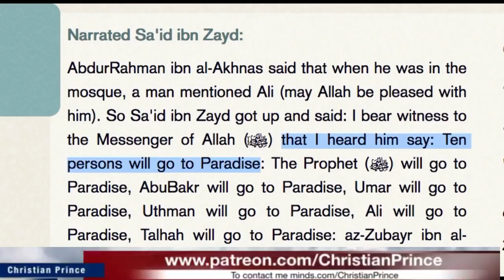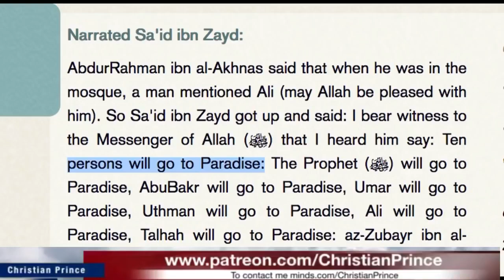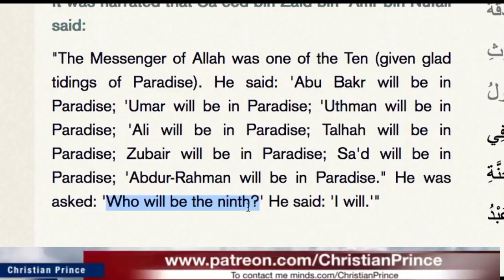Christian Prince - For a Laugh who is more funny than prophet Muhammad saw amazing funny jokes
It was narrated that Sa'eed bin Zaid bin 'Amr bin Nufail said:
"The Messenger of Allah was one of the Ten (given glad tidings of Paradise). He said: 'Abu Bakr will be in Paradise; 'Umar will be in Paradise; 'Uthman will be in Paradise; 'Ali will be in Paradise; Talhah will be in Paradise; Zubair will be in Paradise; Sa'd will be in Paradise; 'Abdur-Rahman will be in Paradise." He was asked: 'Who will be the ninth?' He said: 'I will.'"

" By Allah, though I am the Apostle of Allah, yet I do not know what Allah will do to me" Was Muhammad certain of his Salvation? It was narrated from Humaid bin 'Abdur- Rahman al-Himyari that Ibn 'Abbas said in Basrah: I was the first one to come to 'Umar when he was stabbed… I said to him: Receive the glad tidings of Paradise; you accompanied the Messenger of Allah, your companionship with him was long; you were appointed in charge of the believer and showed strength and fulfilled the trust. He said: As for your glad tidings to me of Paradise - 'Affan [another narrator] said: No by Allah besides Whom there is no god - if I had the entire world and all that is in it, I would give it as a ransom from the terror that lies before me, even before knowing the outcome. As for what you say about me being in charge of the believers' affairs, by Allah I wish that I could get out of it without gaining or losing anything. As for what you said about me accompanying the Prophet of Allah, that is true.